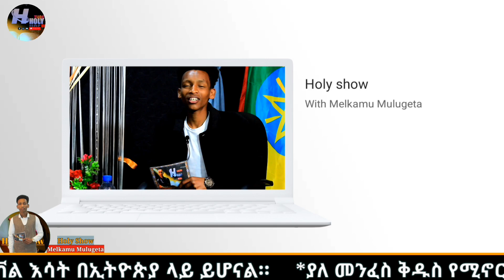Holy Show With Melkamu|The Voive Of Holy Spirit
Holy show is one of the wonderful tv show in ethiopia and is known to the public by its inspiring and life changing programs.
Holy Show Season Two. melkamu mulugeta is the presenter.

            🔥ተባርካችኋል!🔥